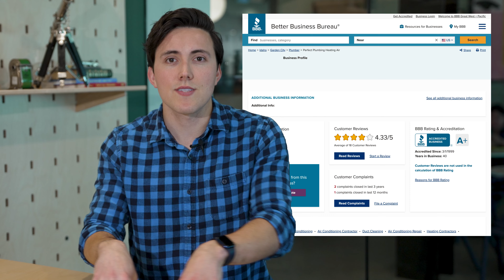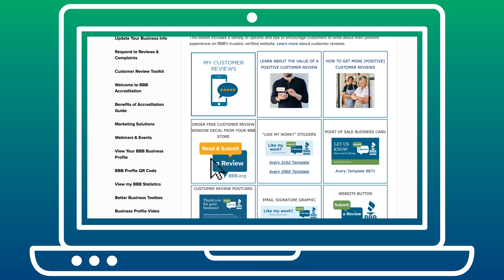How to get more (positive) customer reviews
Does your review strategy include asking for reviews, increasing their number, and keeping them current? A well-executed plan to gather positive reviews is essential for gaining trust and boosting your online reputation.

Summary:
When researching companies to hire, reviews are a critical factor for most of us. Here are some key statistics:
1. 97% of consumers read reviews before making a purchase.
2. The average customer reads 10 reviews before trusting a business.
3. Reviews should be no older than six months to remain relevant.

Why Reviews Matter: The Concept of Social Proof
Social proof is a crucial marketing concept. People trust other people’s opinions more than ads, logos, or prices. Your online reviews are the social proof that defines your reputation. To stay relevant, you need sufficient, recent reviews and you must respond to them. Here are five tips to help you get more positive reviews:

1. Highlight the Value of BBB Accreditation
Being a BBB Accredited Business means getting 16 times more positive reviews than non-accredited ones. This accreditation builds trust and credibility, so invite your customers to contribute their thoughts and help build future trust. Encourage them to leave reviews on your BBB Profile.

2. Empower Your Team
Your team interacts directly with customers, making them vital to your review strategy. Ensure they provide excellent customer service and encourage customers to leave reviews. Personalized requests, whether through a product package insert or a follow-up text, can be very effective.

3. Set Up a Response Team
Dedicate team members to acknowledge and respond to reviews. Prompt and appreciative responses show future customers that you value feedback and are committed to improving based on it. Manage all reviews through the BBB Review Dashboard for streamlined efficiency.

4. Simplify the Review Process for Customers
Make it easy for customers to leave reviews by providing direct links and minimizing the steps needed to submit a review. A smooth, straightforward process will increase the likelihood of receiving more reviews.

5. Utilize the BBB Review Toolkit
The BBB Review Toolkit is a free resource for Accredited Businesses, offering materials and tips to enhance your review strategy. This includes submit-a-review downloads, decals, stickers, and postcards. Reach out to BBB to get started with the toolkit and boost your review program.

Final Thoughts
BBB Accreditation signifies a commitment to trust and a positive customer experience. Encouraging your customers to leave reviews not only helps build your reputation but also fuels your success. Share what your business is doing to get more customer reviews in the comments below.

Timestamps:
0:00 - 0:34 Review stats
0:35 - 0:50 Keys to online reputation
0:51 - 1:35 Why reviews matter
1:36 - 2:31 Tip 1: Your reputation
2:32 - 3:16 Tip 2: Your team
3:17 - 3:57 Tip 3: Response team for reviews
3:58 - 4:29 Tip 4: Customers help you get reviews
4:30 - 4:54 Tip 5: Review Toolkit
4:55 - 5:44 Commit to trust